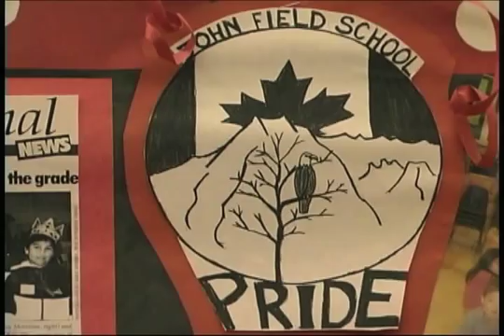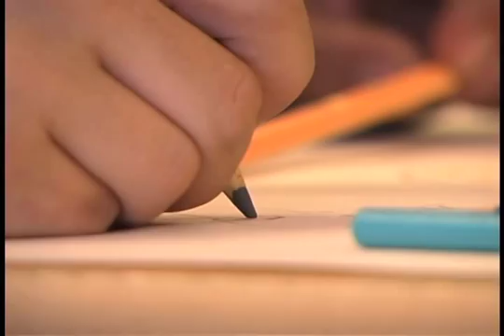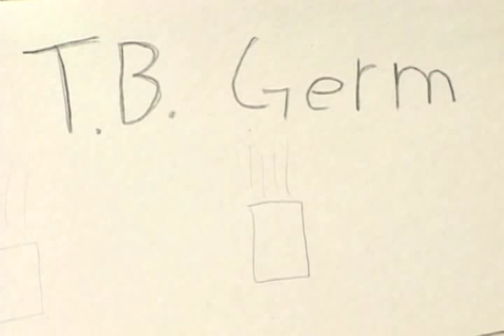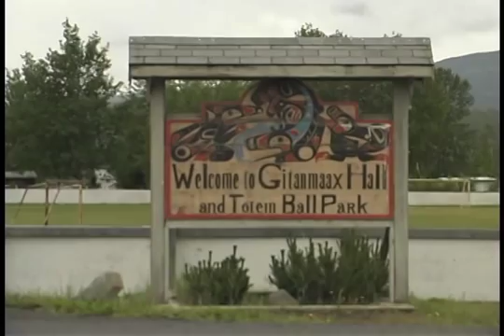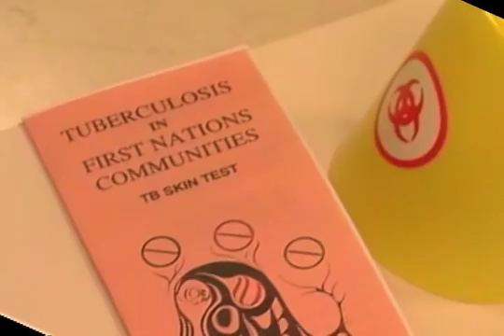What is TB? (not TV) part 1: An Educational Video about Tuberculosis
In this video, children explain what they have learned about tuberculosis (TB) infection, TB disease and how to cure it. First Nations Elders share some of their experiences with TB sanatoriums before TB was curable. Thank you to the Elders and community members of Kispiox and Gitanmaax and the John Field Elementary School staff and students. Without their contributions, this video would not be possible.

Funded by: First Nations Inuit Health Branch, Health Canada
Copyright: TB Services for Aboriginal Communities, BC Centre for Disease Control